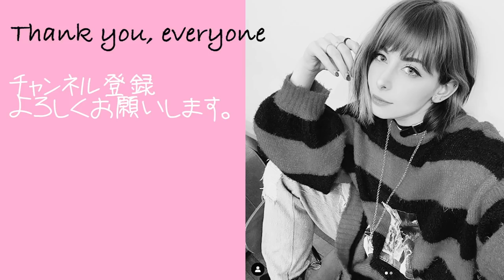【海外の反応】天皇も大好きチキン弁当をイタリア人が食べてみた！東京駅で買える駅弁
日本食好き。